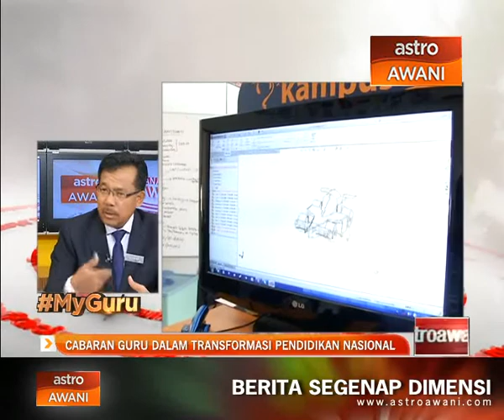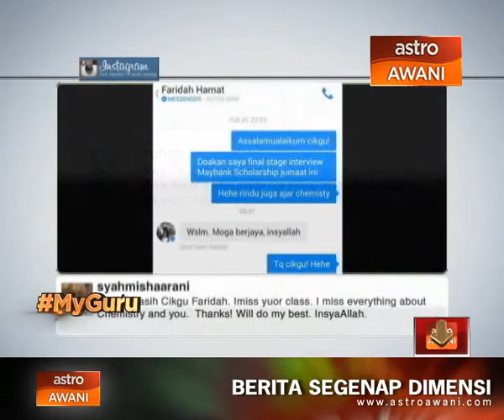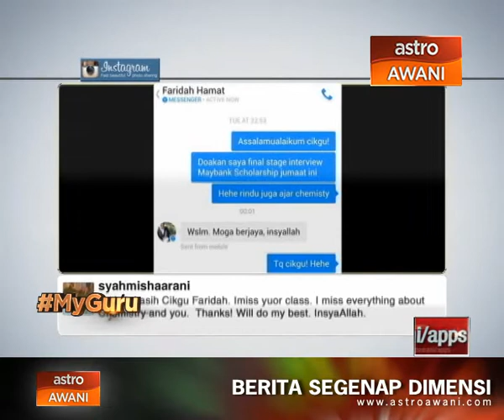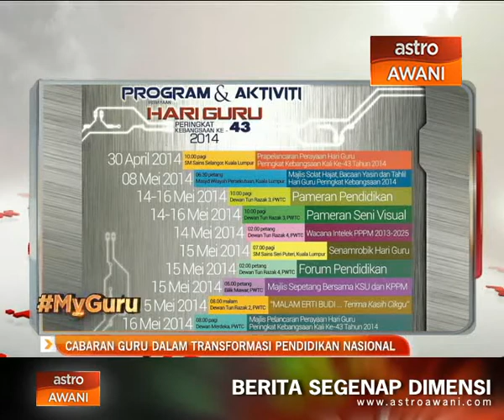Analisis Awani: Cabaran guru dalam transformasi pendidikan nasional